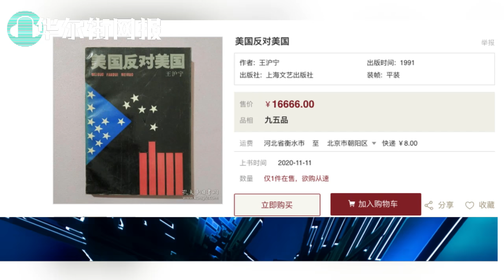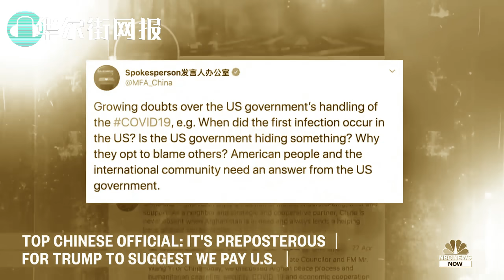国会正式弹劾川普！国民警卫彻夜守阵地；共和党大佬酝酿清算；彭斯官邸建围墙；纽约市终止川普组织一切合作；王沪宁32年旧稿洛阳纸贵：预言全错突走红！外交部异动：崔天凯接班两大热门；接任博明拜登亚洲沙皇出台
1. 彭斯官邸建围墙！纽约市终止川普组织一切合作；国民警卫彻夜守国会山，共和党大佬酝酿清算川普！
纽约市市长周三表示，由于美国国会大厦发生暴徒骚乱，纽约市将终止与川普组织的合同。
这些合同涉及中央公园的两个溜冰场、中央公园旋转木马和布朗克斯区市属高尔夫球场Ferry Point的高尔夫球场。
白思豪他正在结束这种关系，因为总统煽动了暴力。
"煽动反对美国政府的叛乱显然构成犯罪活动，"白思豪周三在接受MSNBC采访时说。"纽约市将不再与川普组织有任何关系。"

2. 王沪宁32年旧稿洛阳纸贵：预言全错突然走红！
据金融时报报道，上周美国国会大厦发生混乱后，一些中国知识分子发现自己正在寻找一本绝版书的副本，以了解事件的真相。"美国反对美国 "在30多年前就预测了美国因国内冲突而衰落。其中，推动需求的是作者。王沪宁，中共的第五号领导人，也是中国三任元首的最高政治理论家。在孔夫子网站上，一些副本已经飙升到超过16600元（2500美元）。这是其1991年原始售价的3000多倍，当时日本更被视为美国的大经济竞争对手。
"对这本书的兴趣是人们重新渴望了解正处于内部冷战中的美国的结果，"人民大学重阳金融研究院执行院长说。"从最近发生的事件来看，中国对美国的疑虑肯定会增加。"

3. 外交部异动，崔天凯接班锁定两大热门人选
消息人士透露，中国外交部驻香港特派员谢锋即将离任，但未知离任后去向。
最近半个月来，香港及海外媒体都提及中国驻英国大使刘晓明即将退休，而北京方面也在考虑驻美大使崔天凯的接班人选，谢锋的卸任可能与这些人事更替有关。
外交消息人士今天向中央社记者指出，一些外国驻港总领事近日收到谢锋来函，内容是他向各总领事道别，这说明谢锋即将离任。
根据特派员公署网站的资料，谢锋于2017年来港出任外交部驻香港特别行政区特派员公署特派员。此前，他大部分工作与美国有关。

4. 接任博明，拜登亚洲沙皇出台
乔-拜登准备任命资深外交政策专家库尔特-坎贝尔（Kurt Campbell）担任新设立的亚洲沙皇一职，此举旨在反映美中关系日益重要。
三位知情人士表示，当选总统将很快宣布坎贝尔先生的人选，坎贝尔是五角大楼的前高官，在奥巴马政府期间也曾担任国务院负责亚洲事务的最高官员。
金融时报上个月报道说，拜登先生正在考虑在白宫内部设立新职位，因为应对来自中国的广泛挑战的重要性不断上升。
一位熟悉这一决定的人士说，作出这一决定的部分原因是，由一位资深亚洲专家掌舵，需要更好地整合不同政府机构的中国政策。该人士说，拜登先生认识到，中国是每个政府机构--不仅仅是传统的外交政策、国防和经济相关部门--都要比过去更多地应对的问题。